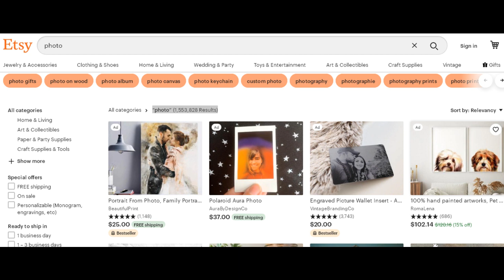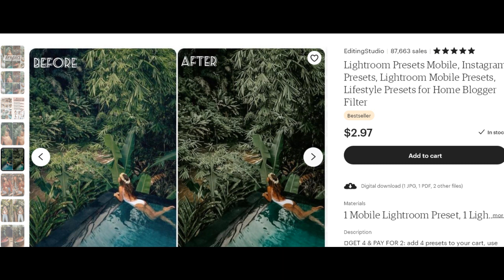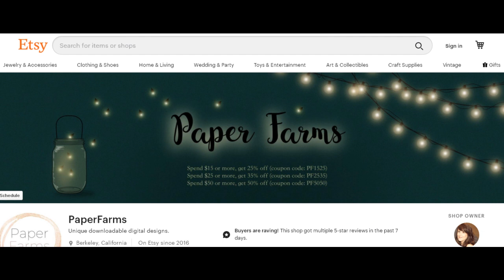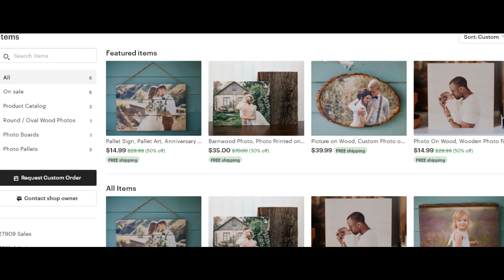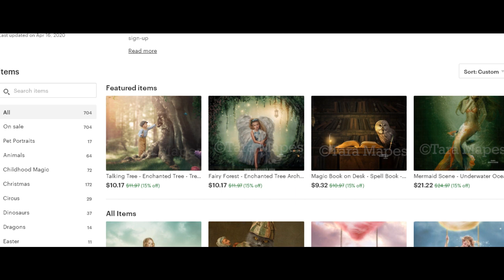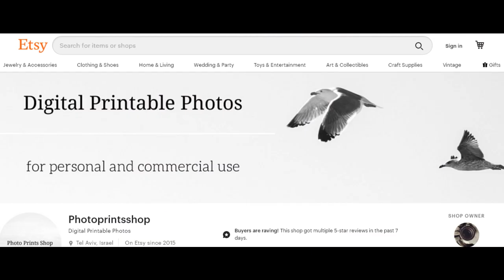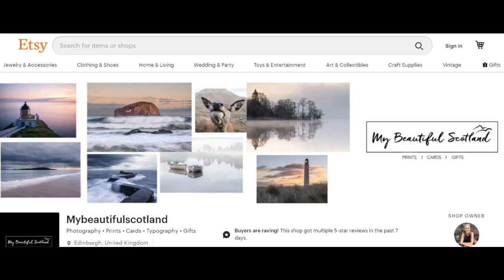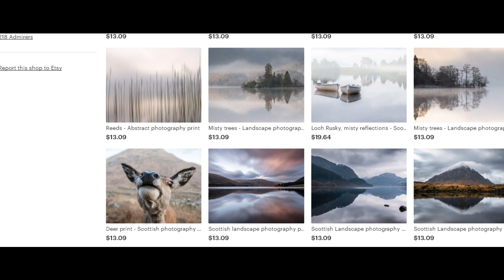Продажа фото за границу. Что еще можно продавать с фотографиями?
Продажа фото за границу. Что еще можно продавать  с фотографиями? Что можно продавать на за границу, если вы умеете фотографировать?
Фотографии. Но не только.
Вы обращали внимание, сколько сейчас существует вспомогательных программ для обработки фото и необходимых инструментов, для работы фотографа?

Что же можно продавать за границу, если вы фотограф.
Предлагаю на примере Этси магазинов рассмотреть варианты товаров, что можно продавать в разделе Фотография.

Недавно я делала анализ и сохранила подборку Этси магазинов в ПДФ фале
205 Top selling Etsy shops Photo
Если вам интересно посмотреть уровень продаж, скачайте этот файл:

А в статье ниже, я из него приведу примеры,
чтобы показать вам разнообразие товаров для продаж за границу по направлению Фотография.

1. Etsy магазин - EditingStudio
Premium PRESETS for Lightroom 💚BUY 2 PRESETS AND GET 4 - Премиум Пресеты для Lightroom КУПИТЬ 2 ПРЕЗЕТА И ПОЛУЧИТЬ 4
 New York, United States On Etsy since 2019
87,652 Sales

На момент написания статьи – 83 листинга.

Почему я вам показываю этот магазин? Взгляните на год открытия и количество продаж. Неимоверный рост Etsy магазина продажам.

PRESETS for Lightroom – это сохраненные наборы настроек для редактирования фотографий. Благодаря их применению фотографию можно отредактировать очень быстро.
Adobe Photoshop Lightroom - это сервис для редактирования фотографий.

Кстати на Etsy продают пресеты и для фотографов и для блогеров, для соц.сетей.

2. Etsy магазин - MrOverlay
Profession Photoshop Templates Actions Photo Overlays - Профессия Фотошоп Шаблоны Действия Фото Накладки
On Etsy since 2015
35,596 Sales
На момент написания статьи –183 листинга.

3. Etsy магазин - PaperFarms
Unique downloadable digital designs - Уникальные загружаемые цифровые дизайны.
 Berkeley, California On Etsy since 2016
33,781 Sales
На момент написания статьи –827 листингов.

4. ETSY МАГАЗИН - MRSCOGSCRAFTS
Printable Images, Online Journal Courses and more... - Изображения для печати, онлайн-курсы и многое другое ...
On Etsy since 2016
32,308 Sales
На момент написания статьи –513 листинга.

5. ETSY МАГАЗИН - MYWOODPHOTO
Your Photos Printed on Wood - High Quality – Affordable - Ваши фотографии напечатаны на дереве - высокое качество - доступное
 Grottoes, Virginia On Etsy since 2015
27,909 Sales
На момент написания статьи –8 листингов.

6. ETSY МАГАЗИН - SISIANDSEB
Trendy Printable Art And Photography
 Redditch, United Kingdom On Etsy since 2017
26,893 Sales
На момент написания статьи –475 листинга.

7. ETSY МАГАЗИН - ENCHANTEDEYECREATION
Digital Backgrounds for Photographers
 Cincinnati, Ohio On Etsy since 2017
20,227 Sales
На момент написания статьи – 704 листинга.

8. ETSY МАГАЗИН - TRACEYCAPONE
Wood Mounted Photography & Illustration Prints Chicago
 Chicago, Illinois On Etsy since 2009
4,102 Sales
На момент написания статьи – 482 листинга.

9. ETSY МАГАЗИН - BLACKCOFFEEMORNING
Custom Portrait Art
 Rising Sun, Maryland On Etsy since 2016
4,088 Sales
На момент написания статьи – 18 листинга.

10. ETSY МАГАЗИН - PHOTOFUNCREATIONS
Digital Photo Invitations, Cards & Funny Caricatures
 Gold Coast, Australia On Etsy since 2017
2,576 Sales
На момент написания статьи – 136 листинга.

11. ETSY МАГАЗИН - PHOTOPRINTSSHOP
Digital Printable Photos
 Tel Aviv, Israel On Etsy since 2015
2,370 Sales
На момент написания статьи – 138 листинга.

12. ETSY МАГАЗИН - MYBEAUTIFULSCOTLAND
Photography • Prints • Cards • Typography • Gifts
 Edinburgh, United KingdomOn Etsy since 2018
545 Sales
На момент написания статьи – 327 листинга.

P.S
В дохновения вам и новых продаж!

С уважением,
Прохоровская Светлана